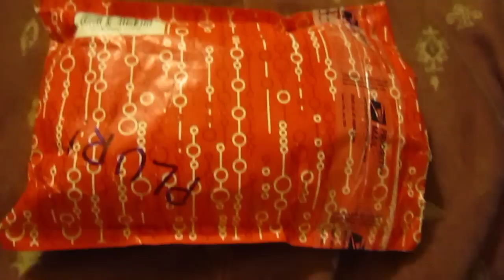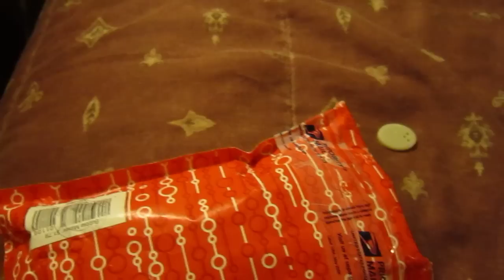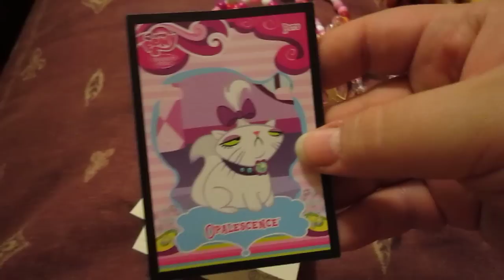I heart Magpie!!!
This is me opening the kandi package I got in the mail today from Dreaming Magpie.

OMGGGGGG I love everything SOOO much!! You are so awesome and amazing and sweet! I will think of you every time I wear a piece of the kandi you sent me. Thank you thank you thank you!! -Huge hugs-

Oh, and do a youtube search for 'The motherfucking pterodactyl' by The Oatmeal. You'll laugh, I promise :)